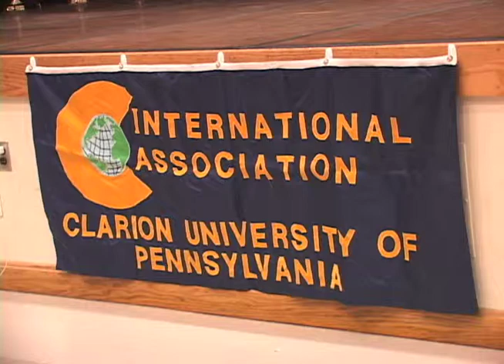Clarion University of Pennsylvania- Cultural Extravaganza- CUTV- Sam Richardson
CUTV's coverage of Clarion University's Cultural Extravaganza, by Sam Richardson